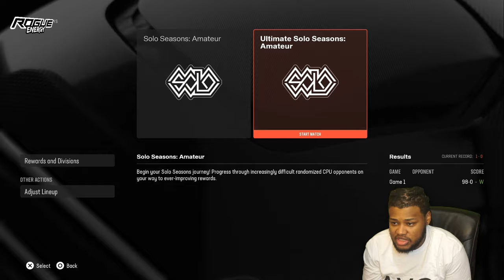How To Get The Most Out Of The Most Feared Promo! | Madden 25 Ultimate Team!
this is How To Get The Most Out Of The Most Feared Promo in Madden 25 Ultimate Team!